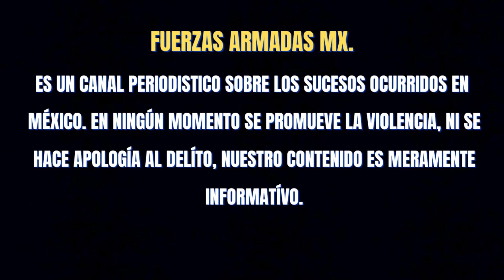SOLDADOS CORRETEAN A SICARIOS EN ENFRENTAMIENTO Y LES DECOMISAN FUERTE ARSENAL EN PONCITLÁN JALISCO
elementos del ejercito mexicano y de la guardia nacional se enfrentaron a sicarios que terminaron corriendo y se les decomiso un fuerte arsenal en poncitlan jalisco.